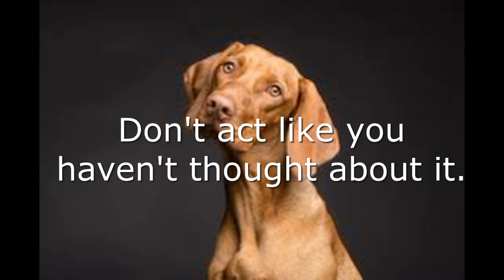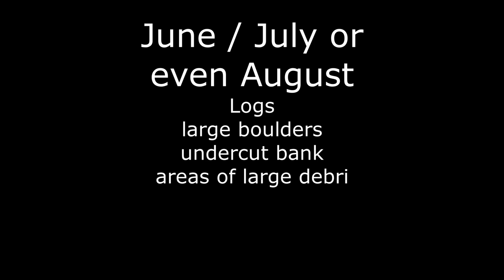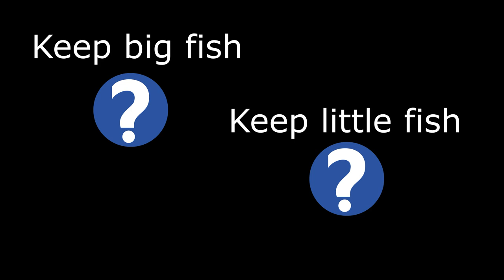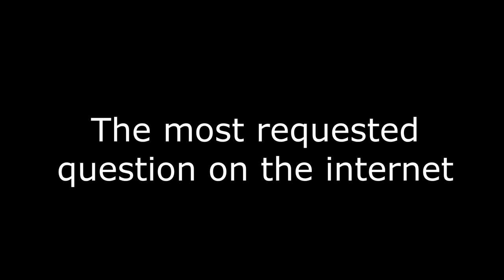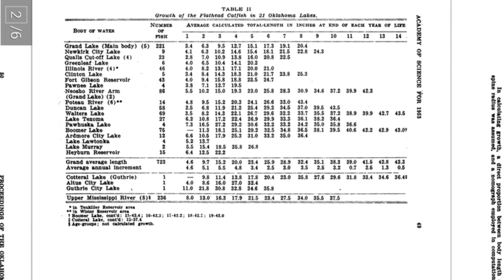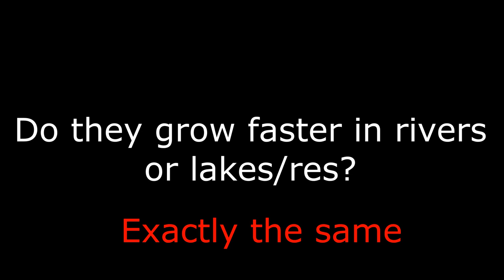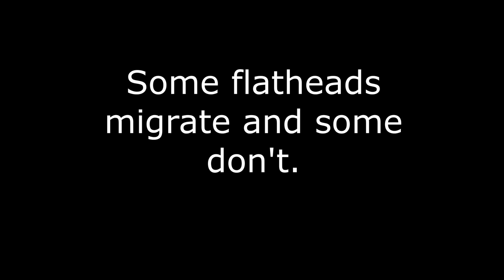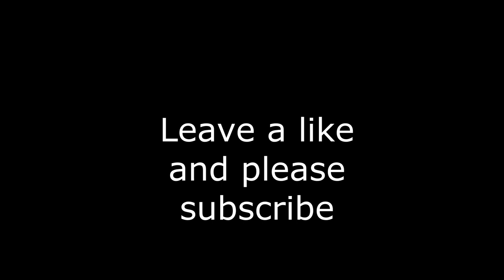FLATHEAD CATFISH - GROWTH RATES, MIGRATION, SPAWN, DIET, WORLD RECORD DILEMMA!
Today we talk about Flathead catfish from a ecological and taxonomical point a view.